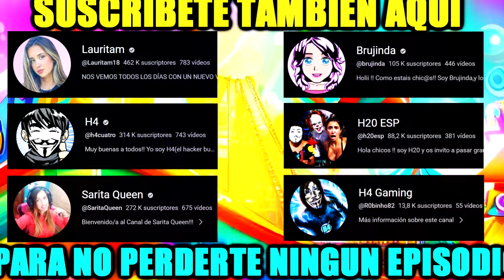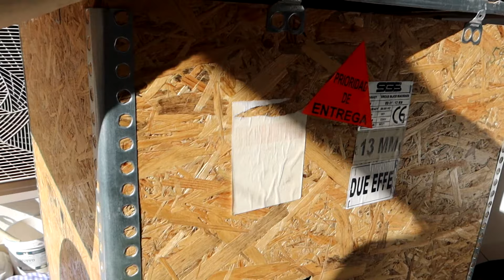LA MUÑECA MALDITA DE ALEJO IGOA LO ENCIERRA EN UNA CAJA DE 100 BOTONES DE AGUA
ALEJO IGOA HA DESAPARECIDO PERO AHORA SABEMOS QUE LA MUÑECA MALDITA LO TIENE ENCERRADO EN UNA PRISION SECRETA.TENEMOS QUE AYUDARLO A ESCAPAR PARA QUE PUEDA VOLVER A SUBIR VIDEOS A YOUTUBE!!

                        1️⃣º H4:
                        2️⃣º Lauritam:
                        3️⃣º Brujinda: